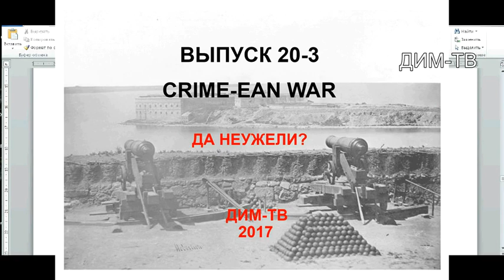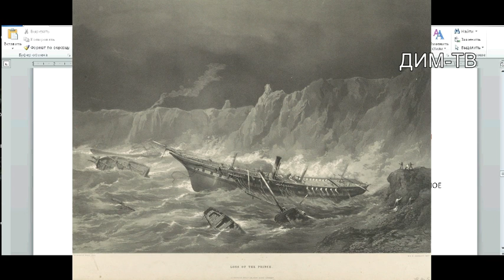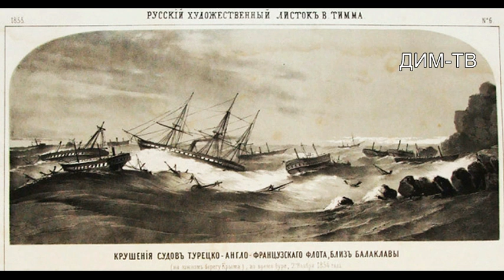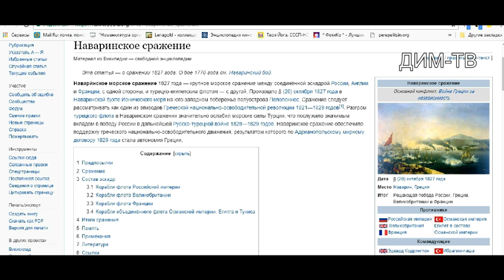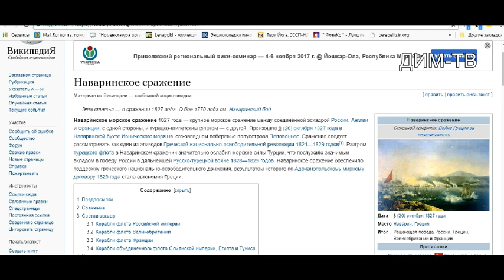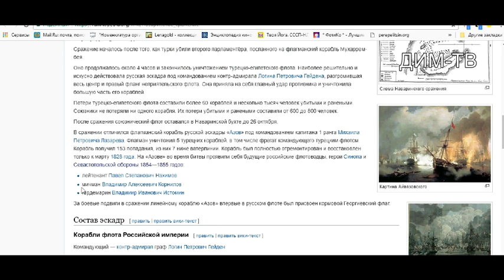ДИМ-ТВ-20/09-10. КРЫМСКАЯ ВОЙНА 1853-56. EPICческий шторм. История России. Загадки истории России.